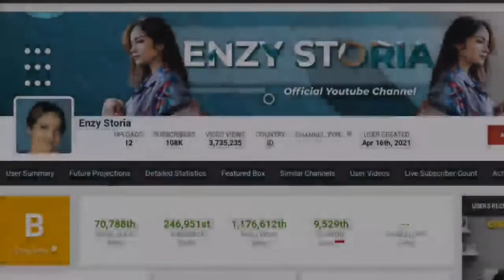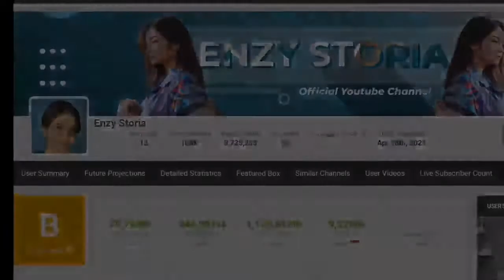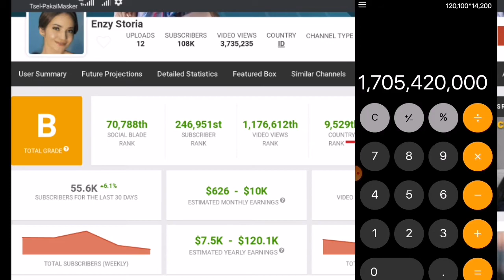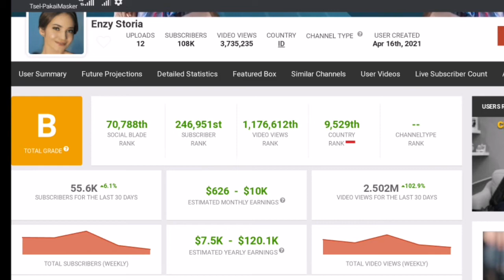Yakin Gak Mau Lihat ll Gaji Enzy Storia dari Youtube